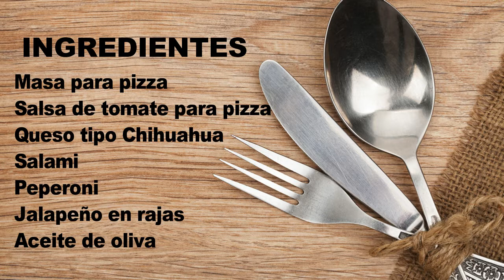Pizza de peperoni, salami y jalapeños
INGREDIENTES

Masa para pizza
Salsa de tomate para pizza
Queso tipo Chihuahua
Salami
Peperoni
Jalapeño en rajas

pizza de peperoni - como hacer una pizza de pepperoni.
como hacer una pizza de peperoni facil.  pizza de peperoni con extra queso

Receta de cocina de pizza de peperoni con champiñones PIZZA DE PEPERONI RECETA  Como fazer Pão Pizza de Pepperoni